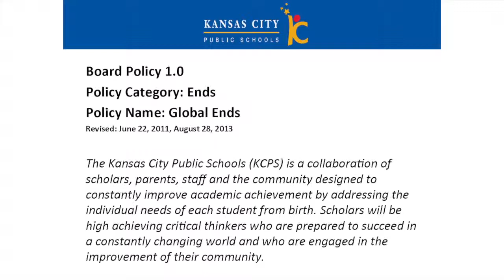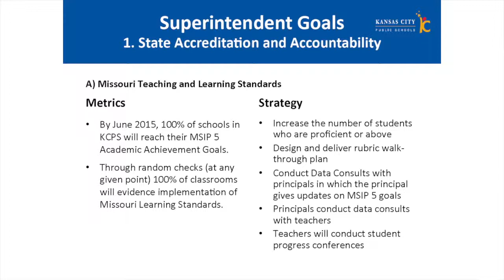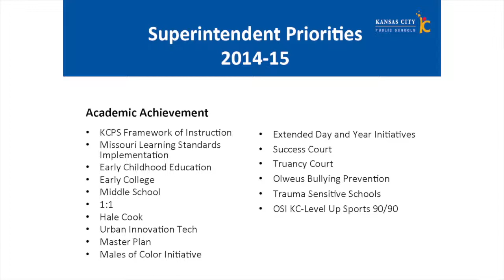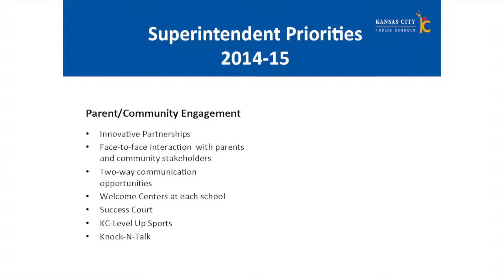SSG 2014-2015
This video is about SSG 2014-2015